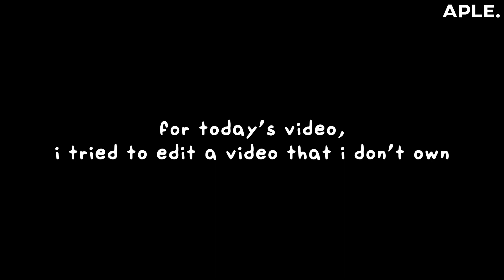aple tries to edit a video | not mmd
filler content so y'all know that i'm not dead ❤️